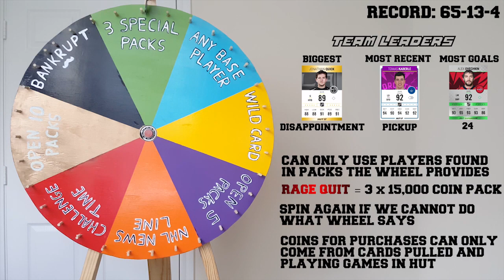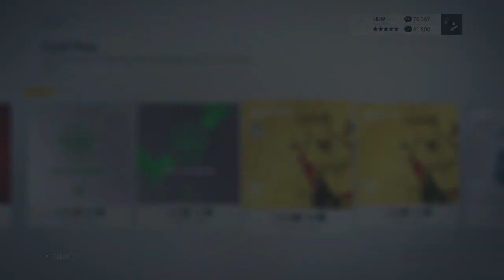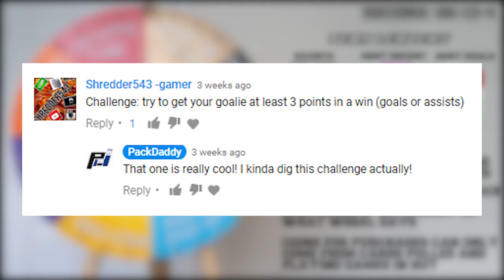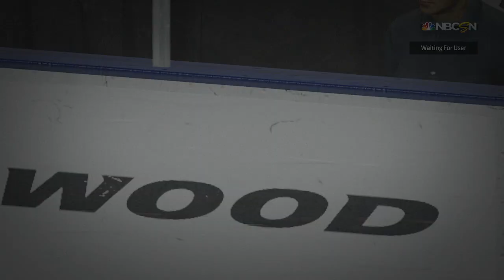ULTIMATE WHEEL - S1E32 - NHL 17 Hockey Ultimate Team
Welcome back to the Ultimate Wheel series! The name of the game is to make it to Division 1 and win the title. We will do this by spinning a prize wheel before every game. Most of the spots will reward us with juicy prizes but there are some that can make the game a little more challenging! Join me in attempt at HUT glory as we go for gold!

HOW TO PLAY:
-Before each game I must spin the Ultimate Wheel

-We can only use players that the wheel has provided us with

-If we cannot do what the wheel says we must spin the wheel again.

-BECOME THE CHAMPIONS OF HUT AND WIN THE DIV 1 TITLE!